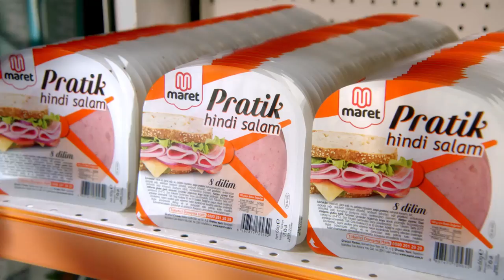MARET PRATİK – HİNDİ SALAM - MACAR SALAM - SOSİS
Client: Maret
Adv. Agency: Karpat
Production Company : Superfilm
Director : Abdülbaki Yavuz
Post Production: IPD
Post Production Coordinator: Pınar Afacan
Editor : Turgut Erdoğan
Jr. Editor: Onur Erguven Tugay Ardıç
Color Grading :  Emrah Tekin
Jr. Color Grading: Burak Alkan
Flame Artist : Kemal Gökalp
Jr. Flame Artist: Atalay Aydın İlker Karaöz
Motion Graphics Artists: Hasan Tekin Cansu Bolkan
Matte Paint / Illustration: Ahmet Eren Arpacı
Sound Design: Tunç Toprak
Jr. Sound Design: Gökhan Akad